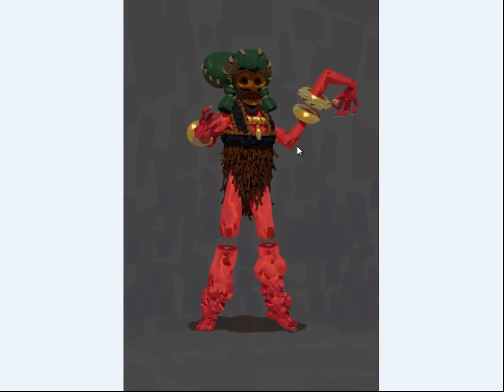Gromy #34 : Inspiration - Alexandre "Zedig" Diboine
- LIENS IMPORTANTS -